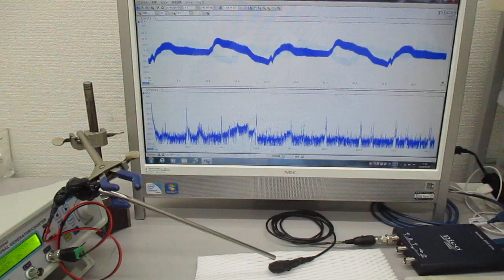空中超音波の基礎実験（超音波システム研究所）